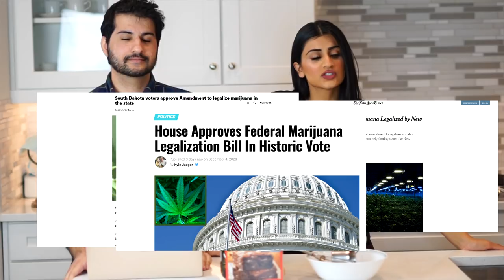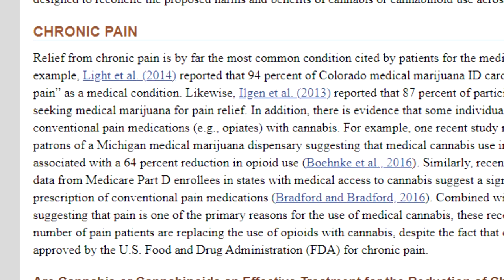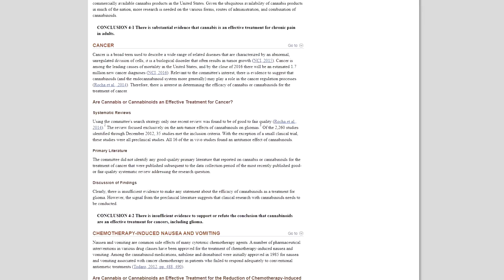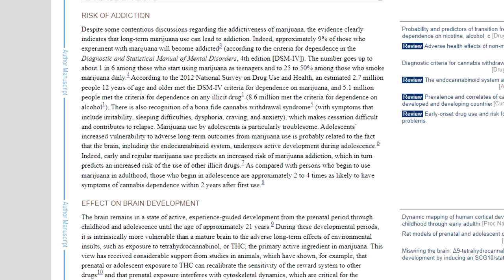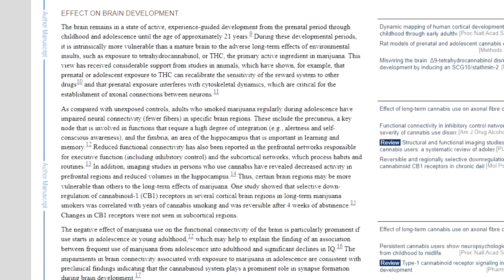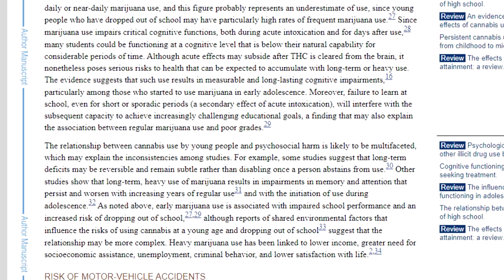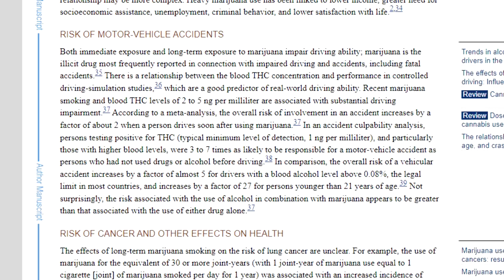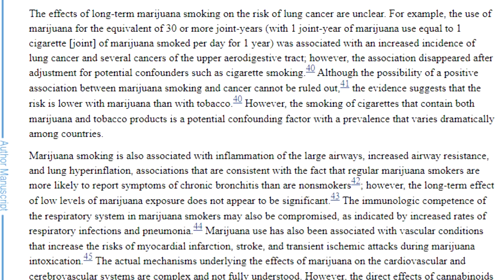Baking "Brownies" | IS MARIJUANA REALLY BAD FOR YOU???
Ring Light

The MCAT BOOKS We Recommend: